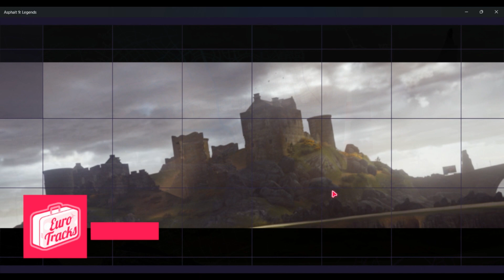Asphalt 9: Legends | Chapter 3 | Part 27 | Complete 1/2 Euro Tracks Season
In Asphalt 9: Legends, take the wheel of real cars from high-end renowned legendary car manufacturers, such as Ferrari, Porsche, Lamborghini, and W Motors, among many other international brands. Drive, boost and perform stunts across dynamic real-life locations in single or multiplayer play.

Krishnendu Hazra ❤ (me in real life) @k.hazra.hero1
@k.hazra.hero (me in real life)
IronNinja Social